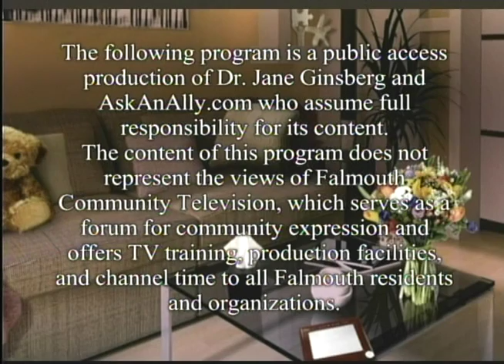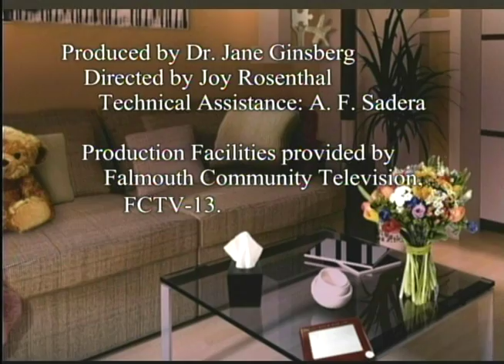Ask An Ally with Dr. Jane Ginsburg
Marriage and Infidelity Suspicions